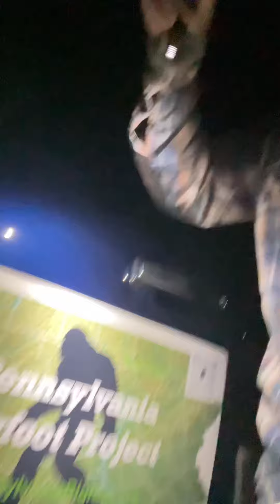Pennsylvania Bigfoot Project Mary Fabian’s new truck tagged by Bigfoot at R&R study site Pa